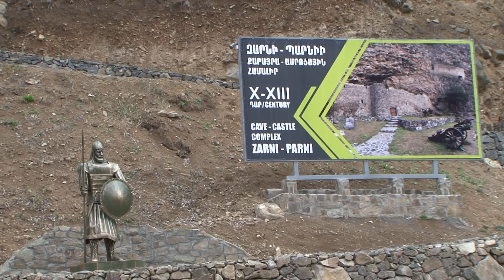Զարնի Պարնի քարայր-ամրոցային համալիրն այցելուների համար բաց կլինի ապրիլի 15-ից